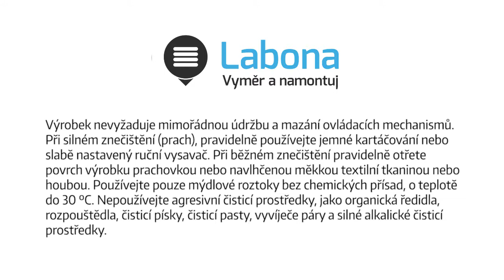Vyměření a montáž vertikálních žaluzií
Podívejte se na vyměření a montáž vertikální žaluzie. Žaluzie pak můžete koupit zde: